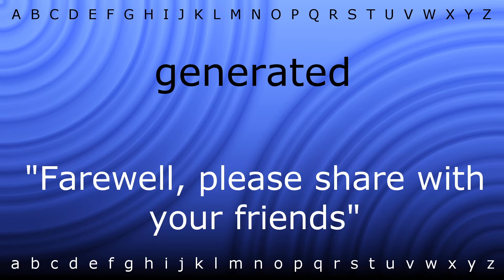Here I will show you how to say 'generated' with Zira.mp4